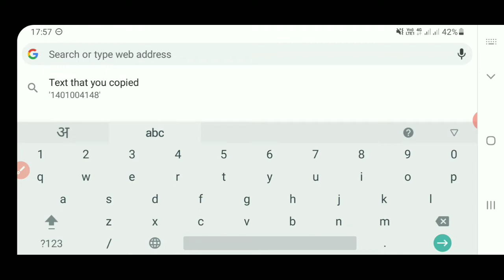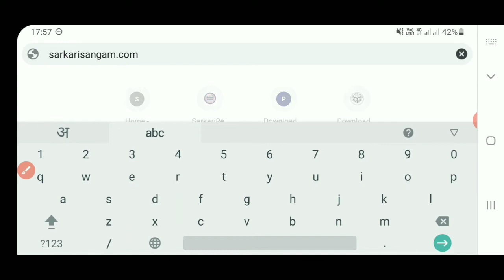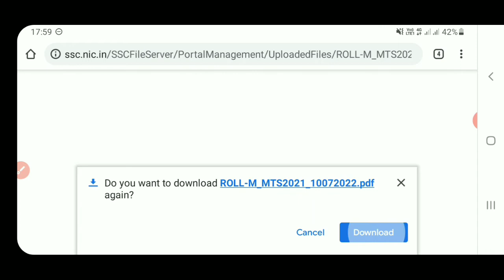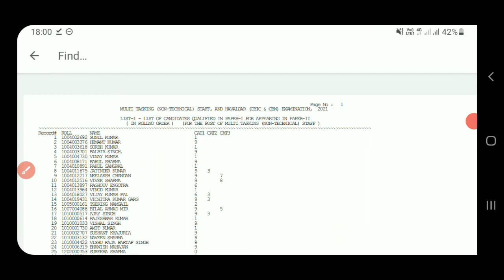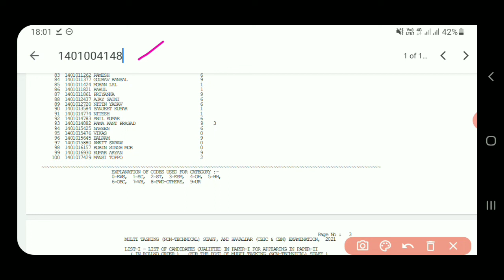ssc mts result 2022 | ssc mts result 2022 kaise dekhen | how to check ssc mts result 2022